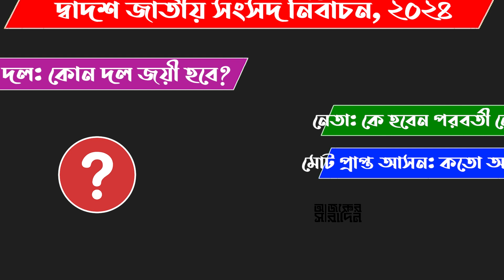ঢাকা-৯ আসন এমপি হিসাবে কাদের পেয়েছে? | Ajker Saradin